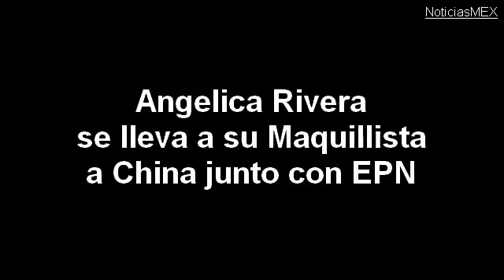Angelica Rivera se lleva a su Maquillista a CHINA con Enrique Peña Nieto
En Medio del escandalo en Mexico por la desaparicion de los 43 estudiantes normalistas, EPN viaja a china con su mujer Angelica Rivera y esta se lleva a su maquillista, esto causa polemica ya que los mexicanos dicen que no es posible que se vaya a china y aparte le pague el viaje a mas personas